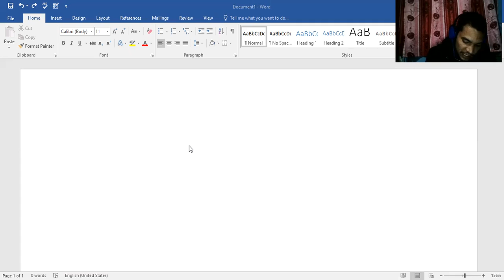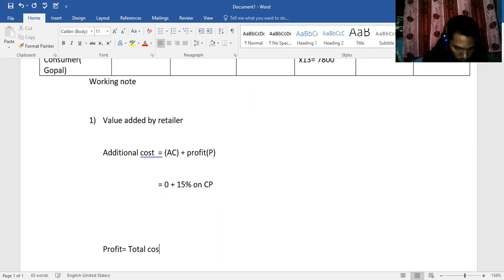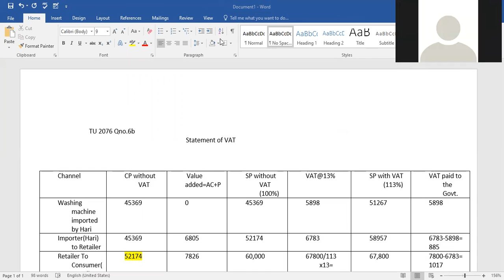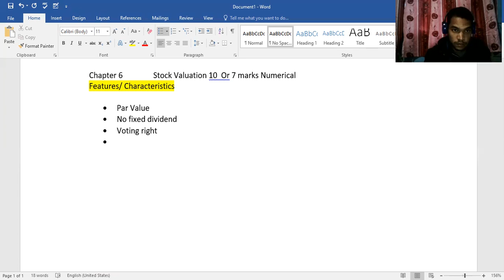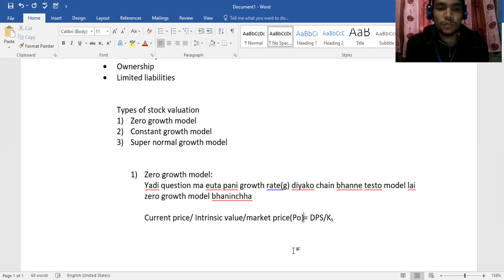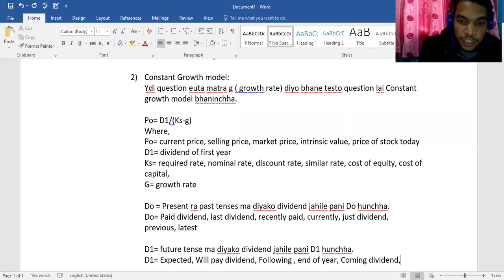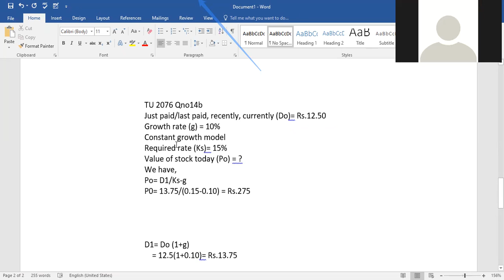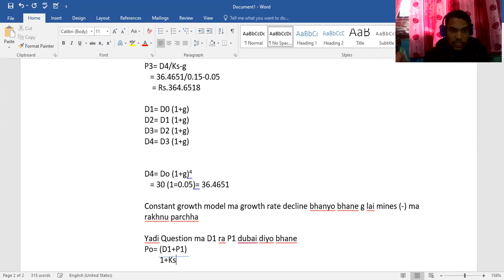Taxation VAT 2076 And Finance Stock valuation